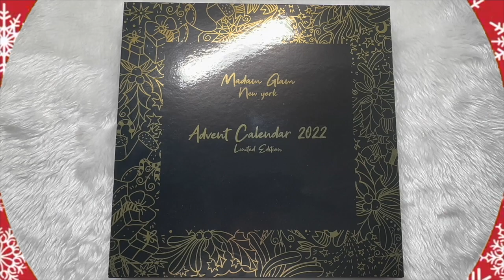Madam Glam Advent Calendar 2022 | December 14th